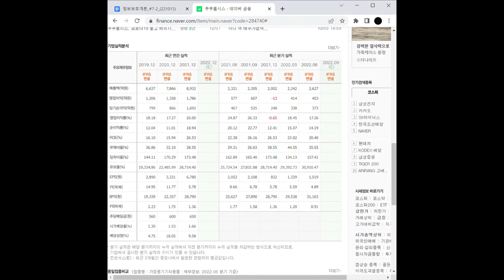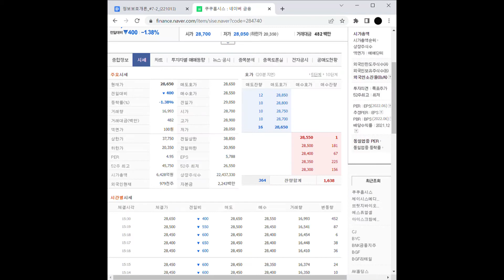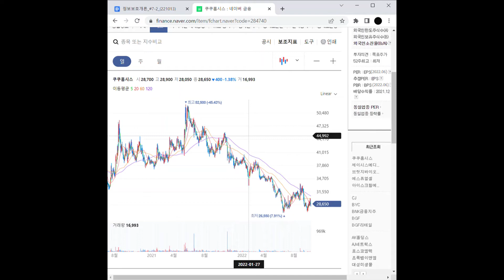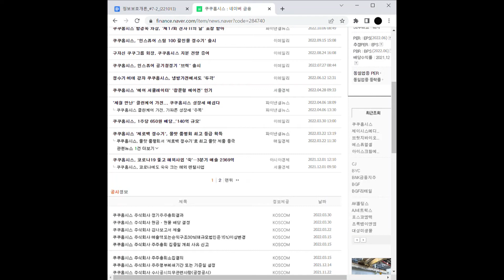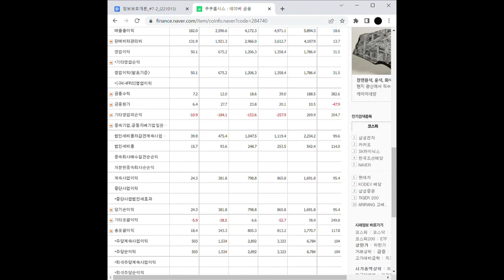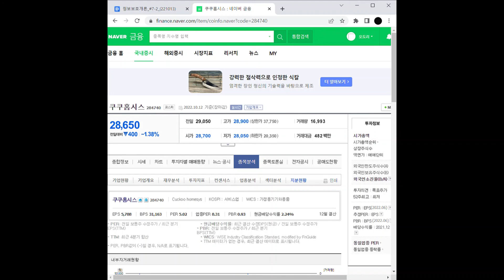제습기 관련주 쿠쿠홈시스 주가 전망 및 차트 분석